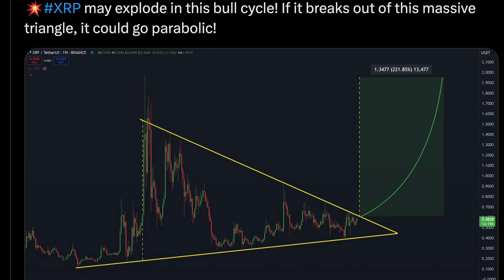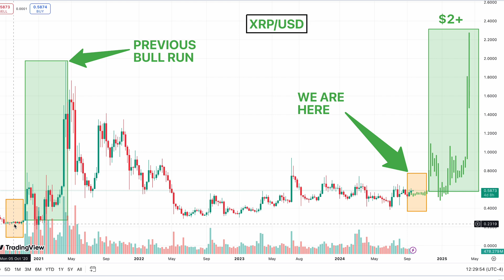XRP Ready for Explosion After Breaking Out of Long Term Triangle?! - Ripple XRP Could go Parabolic!